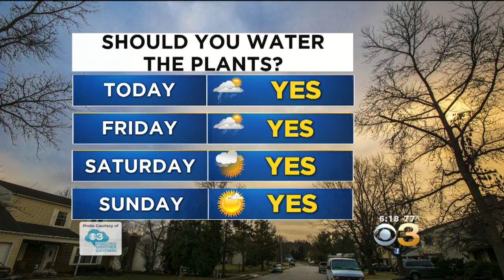Thursday Morning Weather: Another Day, Another Afternoon Thunderstorm Chance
Katie Fehlinger has your latest forecast.